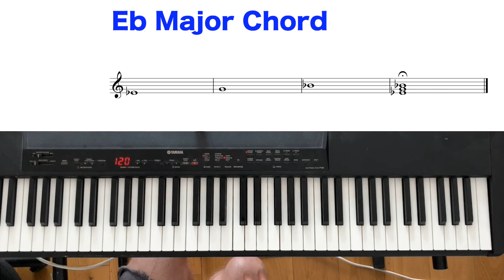Learn To Play Eb Major Chord On Piano: Easy Tutorial For Beginners | Music Simply Understood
Learn to play the Eb Major Chord on the piano with this easy tutorial!

A Major Chord or Major Triad uses the root, the third and the fifth note of its major scale. In the case of Eb major these
are the notes Eb G and Bb.

Major Chords or Major Triads are the most significant triads, first and foremost because they are the most common and, second, because they are the most basic to grasp.

Triads are an important aspect of piano playing, and everyone goes through the process of learning triads by heart.

Follow along to master this most basic chord.

The Eb Major Chord or Triad is a three note chord made of the root third and fifth.

This video is about Learn To Play Eb Major Chord On Piano: Easy Tutorial For Beginners. But It also covers the following topics:

Learn Eb Major Chord Piano
Learn Eb Major Triad on Piano
Piano Chords For Beginners

Video Title: Learn To Play Eb Major Chord On Piano: Easy Tutorial For Beginners | Music Simply Understood

✅ About Music Simply Understood.

Welcome to Music Simply Understood! This channel is about music theory in general and piano scales and chords. It is an extensive catalog of all possible scales and chords and their spelling on the piano. As per the video, one specific chord or scale is played, and the notes' names are displayed simultaneously.

The videos are short so that the essential information can be accessed immediately. All basic scales, church modes, and chords are covered to this day. Many more videos are being produced now, and the daily uploads will continue.

Have a look around.